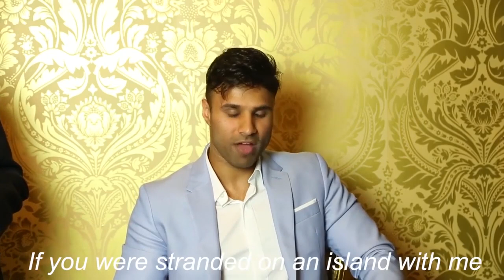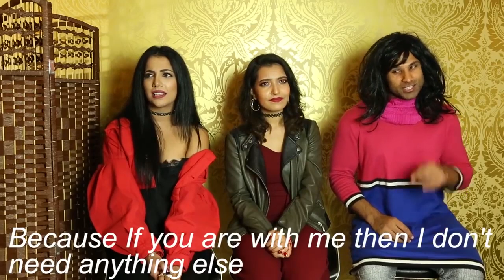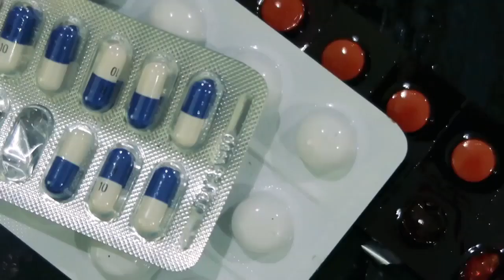Nasreen On Date | Rahim Pardesi | Desi Tv Entertainment | ST1R